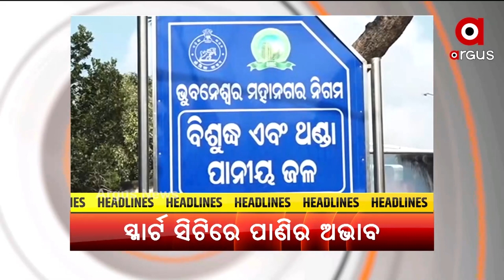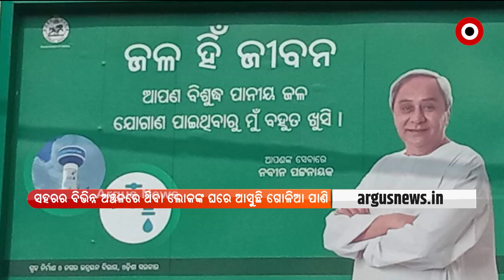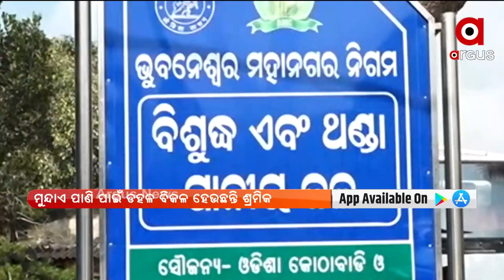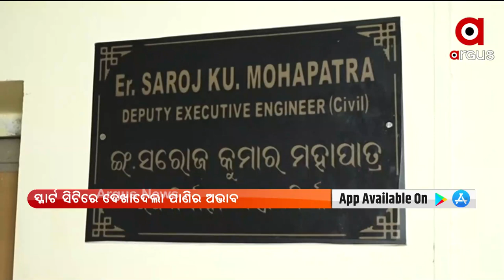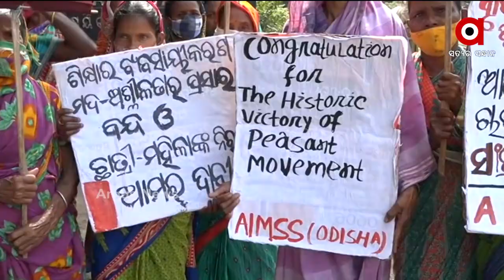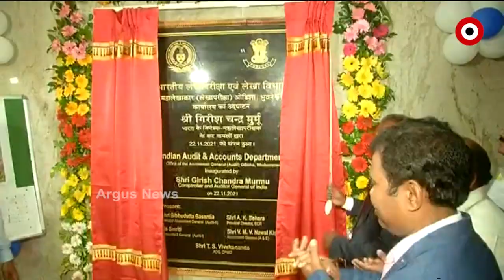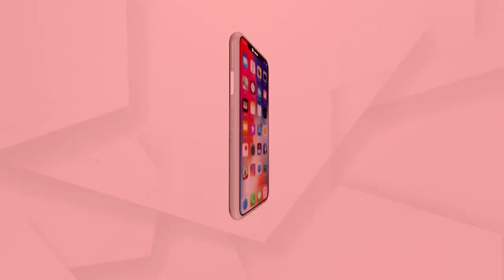Barabati Dhauli Express | 22 NOV 2021 | Argus News